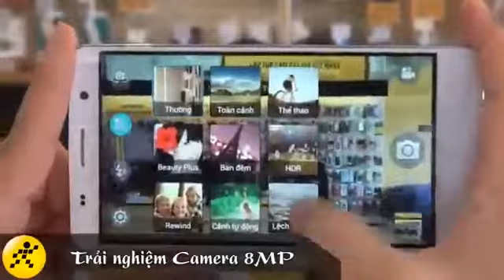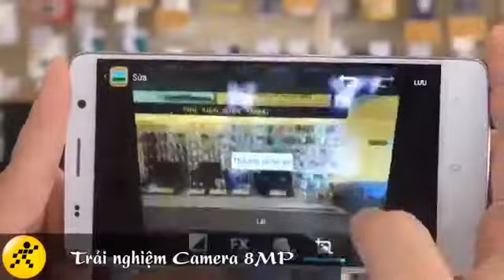Trải nghiệm Camera 8MP trên Oppo Find Way S U707 www thegioididong com YouTube